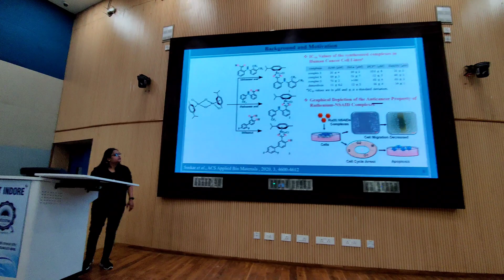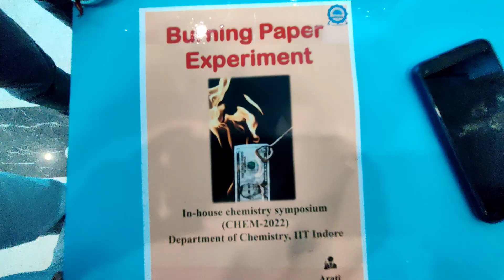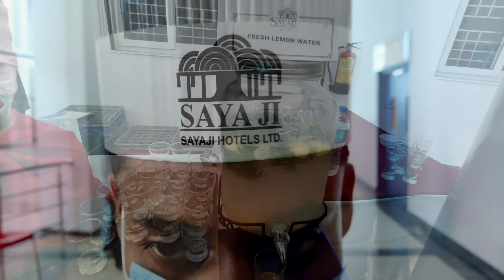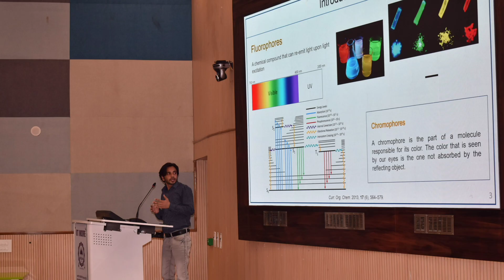Chemistry Day || IIT INDORE || Best Celebration